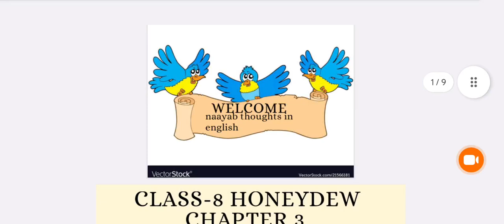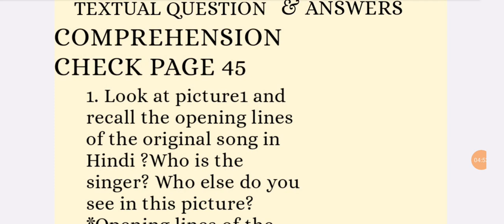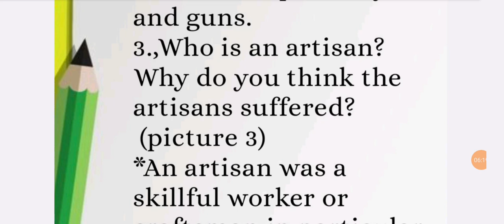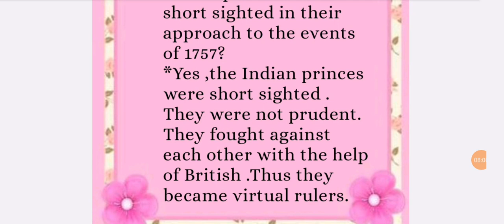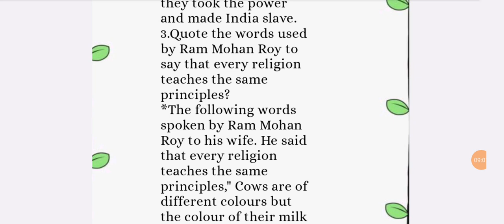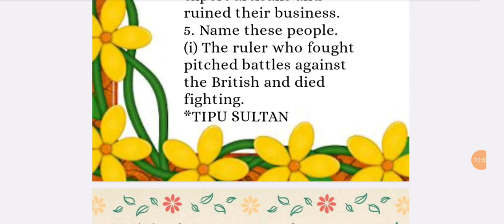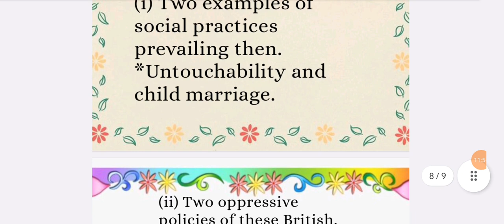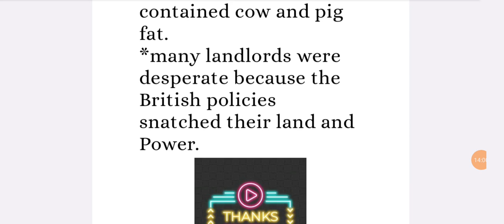Glimpses of the past | Textual Que & Answers | Class 8 English Chapter 3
Class 8 English Literature Chapter 3 Honeydew